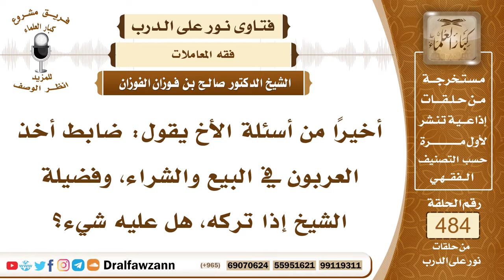7062- حكم أخذ العربون في البيع والشراء - الشيخ صالح الفوزان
"7062- أخيرًا من أسئلة الأخ يقول: ضابط أخذ العربون في البيع والشراء، وفضيلة الشيخ إذا تركه، هل عليه شيء؟
الجواب: الجواب: تركه أحسن؛ لأن فيه خلاف العربون، العربون هو ما يدفعه المشتري للسلعة؛ لأجل أن يستخير هل يأخذها، أو لا، يدفع العربون للبائع، فإن عزم على أخذها كمل له الثمن، وإن لم يعزم، فإن العربون يكون للبائع في مقابل ما حبسها عليه، وهذه المسألة خلافية، الجمهور على أنه لا يجوز، الإمام أحمد يرى أنه يجوز ذلك؛ لأن عمر رضي الله عنه دفع العربون على يد وكيله في مكة، لما اشترى له دار السجن، أعطاه بعض الثمن، وقال: أراجع عمر، فإن رضي أكملت لك، فهذا دليل على جواز بيع العربون.
السيرة الذاتية:
للاشتراك في قناة الشيخ صالح الفوزان

14_ الشيخ محمد أمين الشنقيطي
يتيوب

15_سماحة المفتي عبد العزيز آل الشيخ
 يوتيوب

رئيس الفريق
لمشروع كبار العلماء